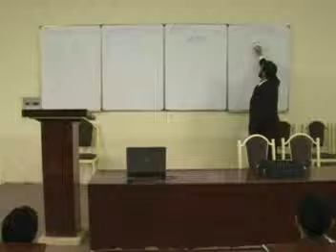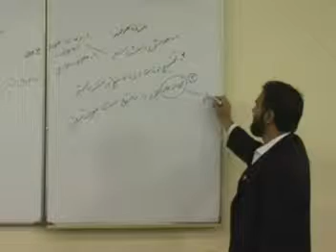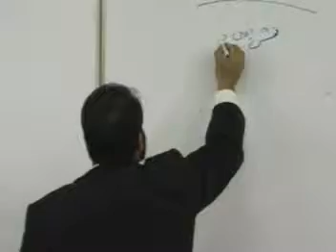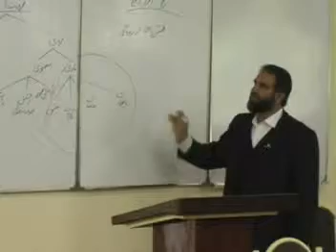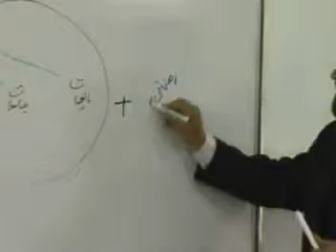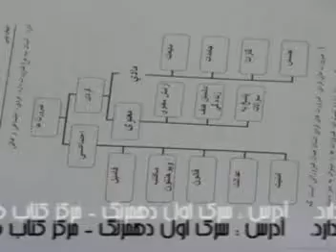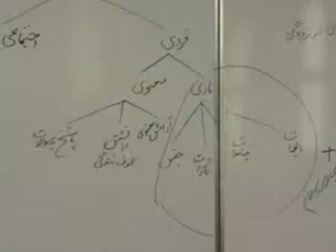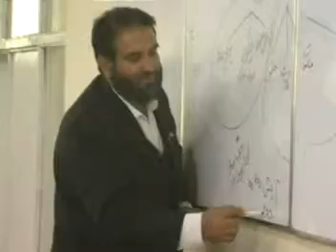107 Zarorat Haa 03